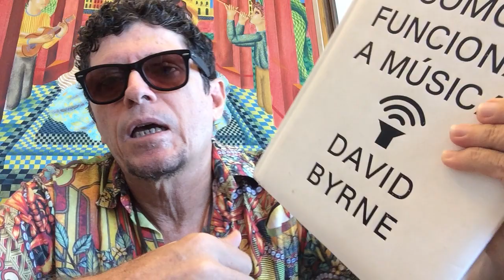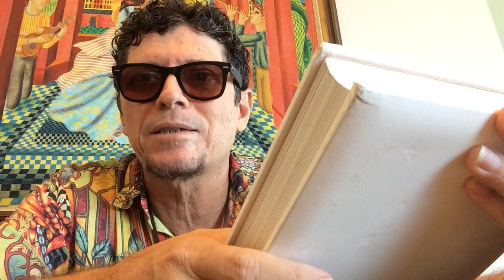David Byrne disse que adora nosso 3º disco.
Depoimento de Zeroquatro recomendando um livro do líder do Talking Heads; contando sobre uma conversa em NY com Byrne, e finalmente anunciando um show tributo ao álbum Carnaval Na Obra (98), em Recife, no dia 04 de maio de 2018.